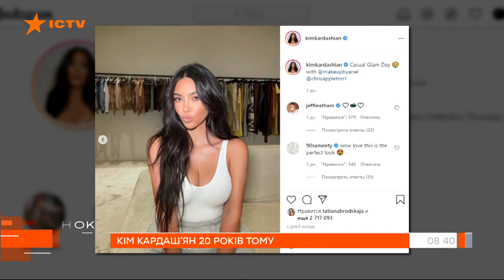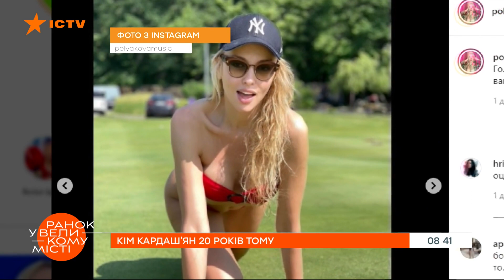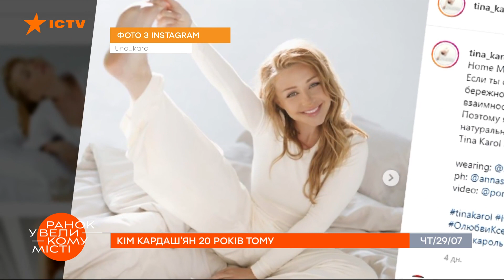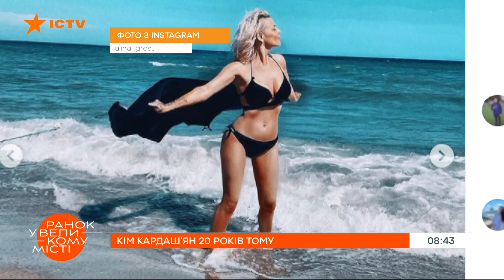Сделала пластическую операцию? Фото Поляковой смутило сеть — ICTV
Кардашьян показала архивное фото, Гросу похвасталась снимком с любимым, а Полякова попала в скандал.

Подробнее смотрите онлайн на YouTube-канале ICTV в сюжете Татьяны Бродской программы Утро в Большом Городе от 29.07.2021